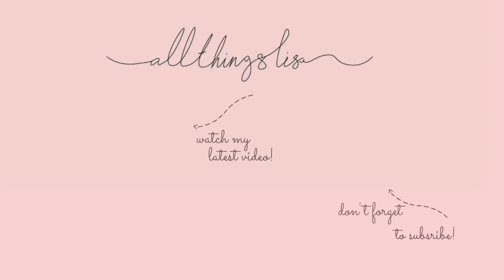PRETTYLITTLETHING HAUL | WINTER OUTFITS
Another PRETTYLITTLETHING haul for you guys, hope you guys enjoy it! SEE YOU IN MY NEXT ONE!

ALL THE LINKS FOR ALL THE COATS NOT LINKED WILL BE IN MY NEXT HAUL, YAYYYYY

LINKS TO ITEMS:
TWO PACK V NECK BODYSUIT:

BLACK PLUNGE BODYSUIT:

CAMEL PLUNGE BODYSUIT:

CHOCOLATE RIBBED BODYSUIT:

CONTRAST TRIM CROP TOP:
SOLD OUT :(

GREY ZIP FLEECE:

KHAKI CO ORD:
JUMPER:

RUST JACKET:

BROWN FAUX FUR COAT: